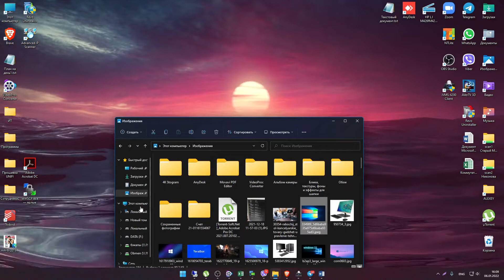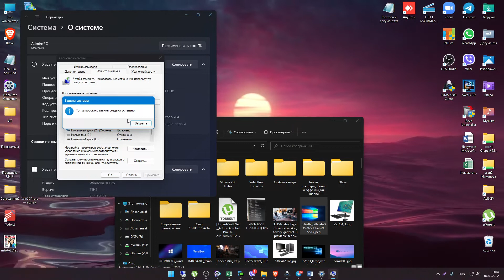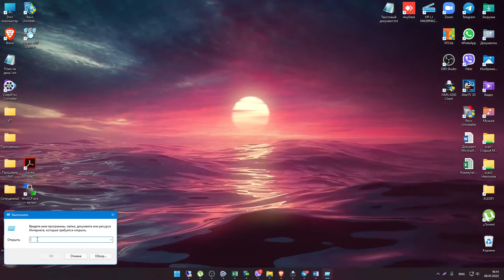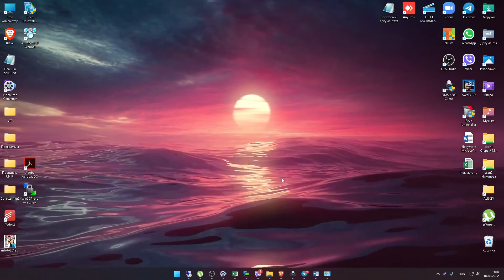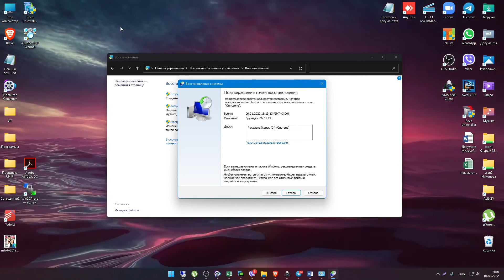Как создать точку восстановления системы на Windows 10/11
Всем доброго дня! Многие пользователи жалуются на ошибки Windows 10 после обновления. Бывает, когда устройство обновляется, ставятся новые программы, драйвера и перезагружается, выходит синий экран с ошибками. Для того, чтобы вернуть Windows в состояние до обновления и нужно создать точку восстановления системы. В обзоре  рассмотрим как это сделать.